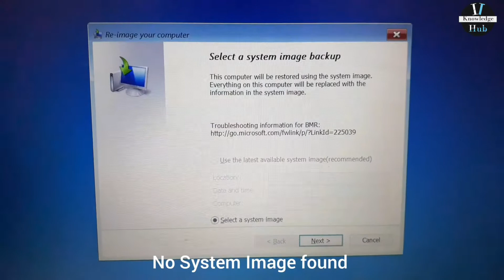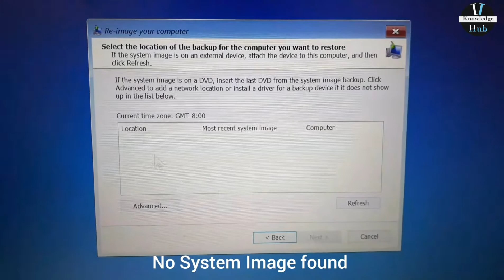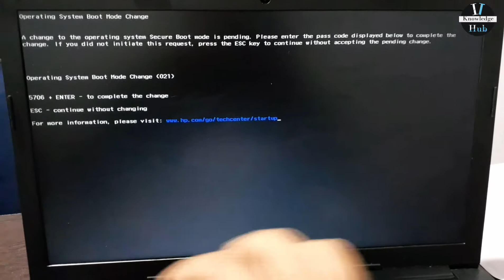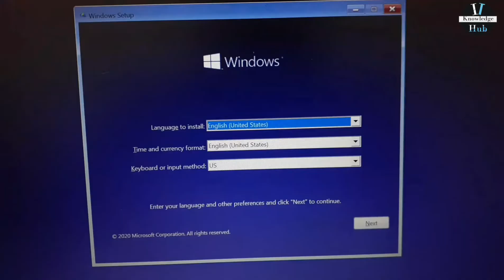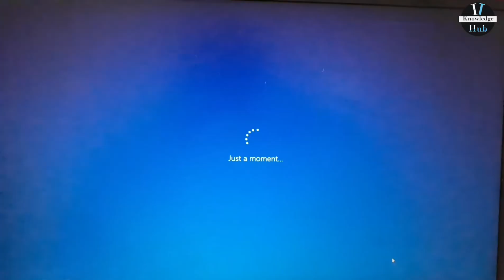Windows 10 Recovery error complete Troubleshooting | Windows 10 Laptop Boot error Oxc0000098 issue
In this tutorial video we have shown you that how to troubleshoot recovery error in windows 10.

इस ट्यूटोरियल वीडियो में हमने आपको दिखाया है कि windows 10 में Recovery Error का निवारण कैसे करें ।

Windows Recovery Error Complete Troubleshooting

Boot error Code 0xc0000098